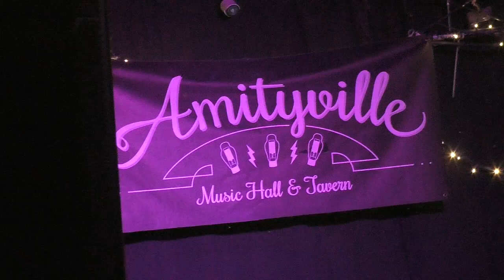SPINE - 4/27/19 - AMH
Spine